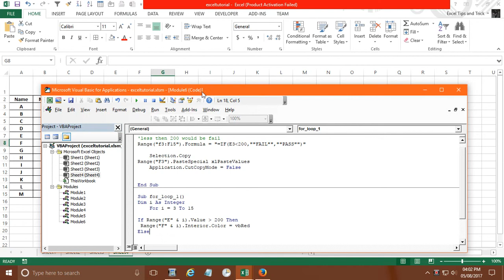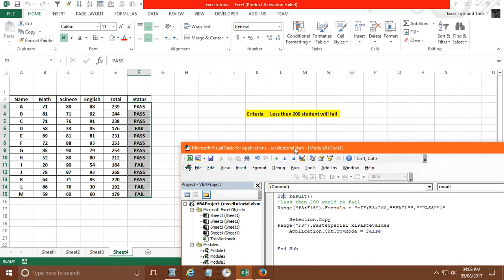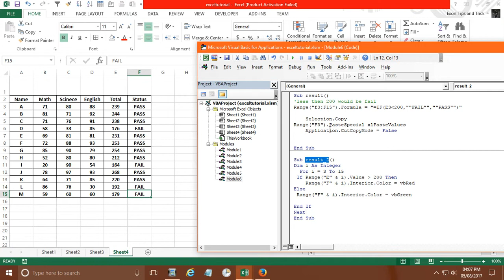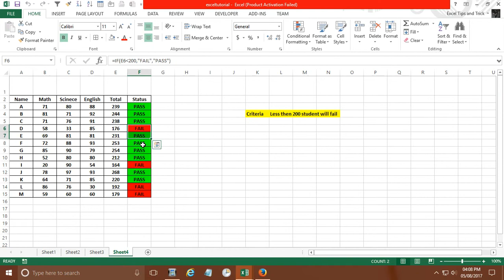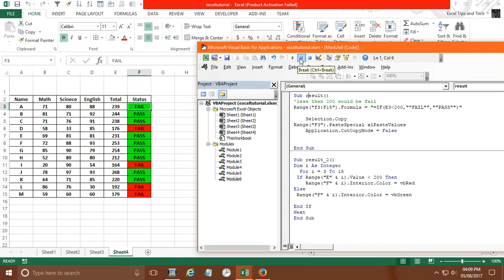Color cell using condition via VBA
In this tutorial you will learn how to change cell color using for loop and if condition